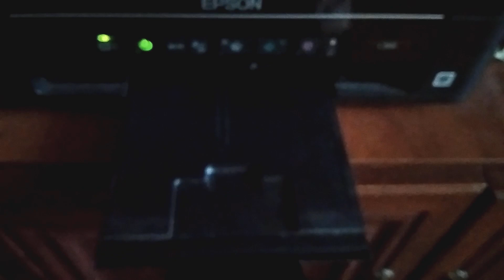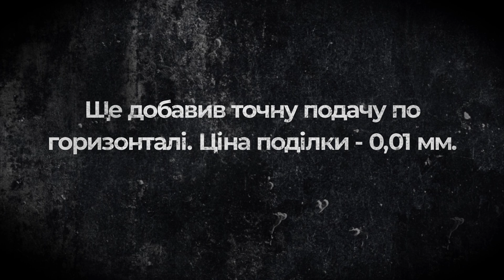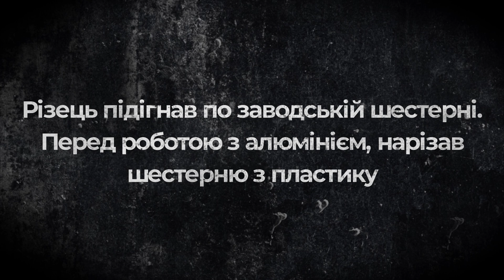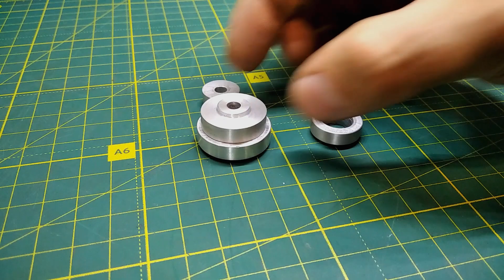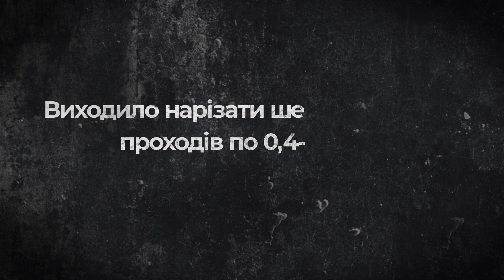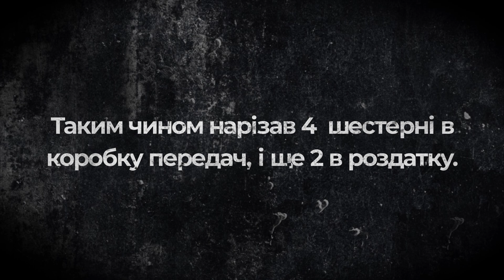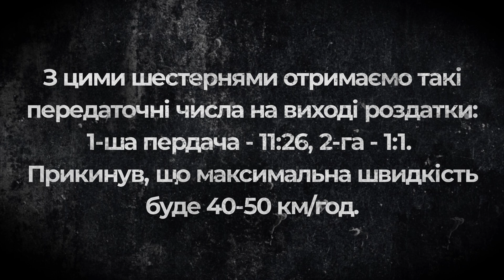ВИГОТОВЛЕННЯ ШЕСТЕРЕНЬ В КОРОБКУ ПЕРЕДАЧ | RC МОДЕЛЬ JEEP WRANGLER 4x4 1/10 | Частина 7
В попередньому відео зробив мотор для саморобної моделі Jeep Wrangler 1/10. Тепер починаю роботу над коробкою передач і в цьому відео наріжу всі шестерні.
Підтримуйте лайком та діліться думками в коментарях. Приємного перегляду!